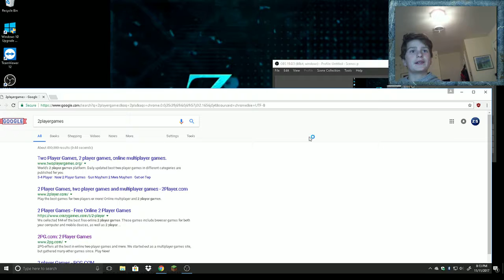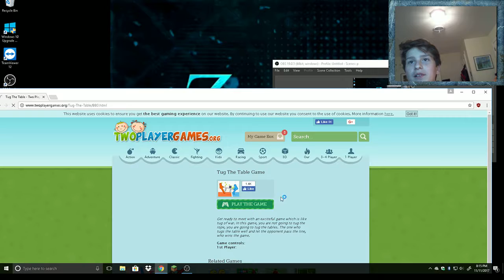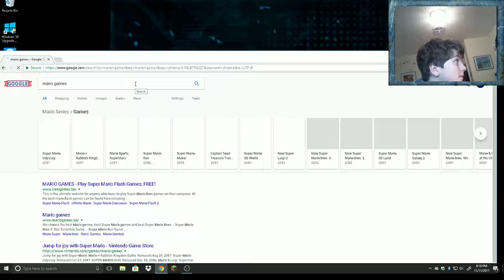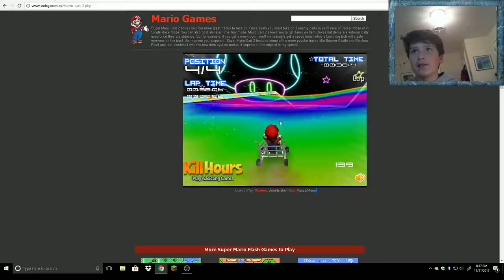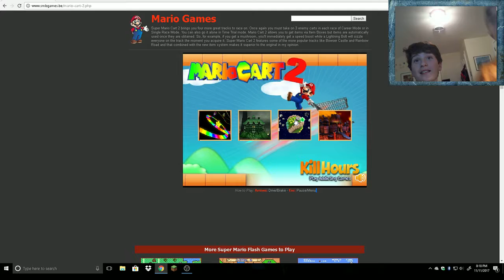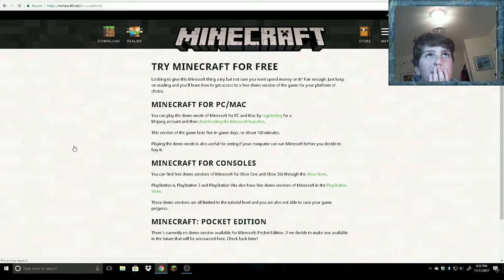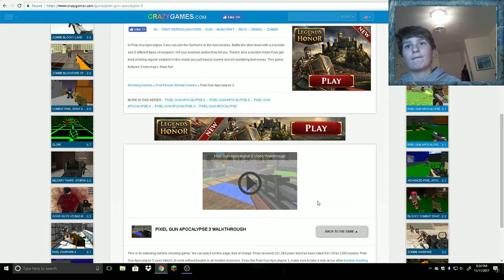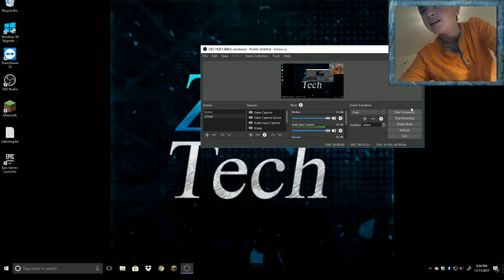INSTALLING BAD VIRUSES ON HIS COMPUTER WITH FLASH GAMES *completely broken*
NEW VIDEO: "Fortnite: A Minecraft Film *OFFICIAL TRAILER*"
ok its all good